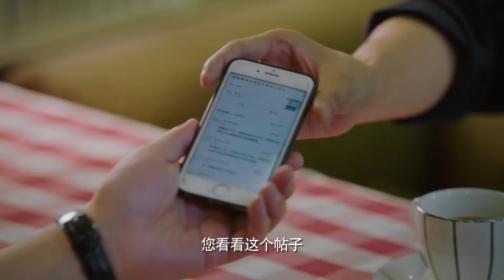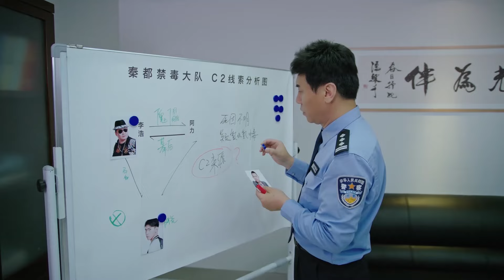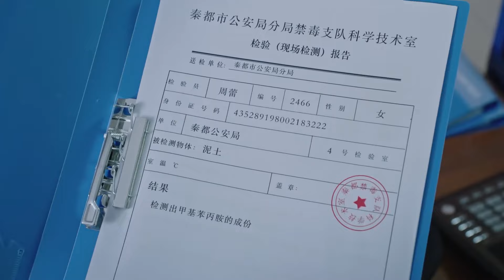【现代刑侦剧】破云行动 04 | 李幼斌狂飙除恶（李幼斌 / 高曙光 / 王子睿）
剧情介绍：刚从警院毕业的汪行健机缘巧合参与了一起抓捕毒贩的行动，得到禁毒支队队长郑霄的赏识。郑霄力排众议把他调入禁毒支队。危害巨大的新型毒品C2在临港出现。在郑霄的指挥下，汪行健和女警张卓颖搭档，打入贩毒团伙卧底。先后破获了大学生吸毒坠亡案、毒贩神秘死亡案、快递贩毒案等案件，并发现C2来自一个以临港为基地的大型跨国贩毒集团。市政法委副书记陈涌不慎被该集团的首脑、郑霄的初恋女友杜明贞利用，给郑霄办案制造了阻力。汪行健等同仁依然信任郑霄，他们紧密配合，终于将杜明贞绳之以法。一桩压在郑霄心头十年之久的悬案也真相大白。汪行健和张卓颖成长为了出色的禁毒警察，两人共同克服了工作和生活中的种种困难和无奈，最终走到了一起.